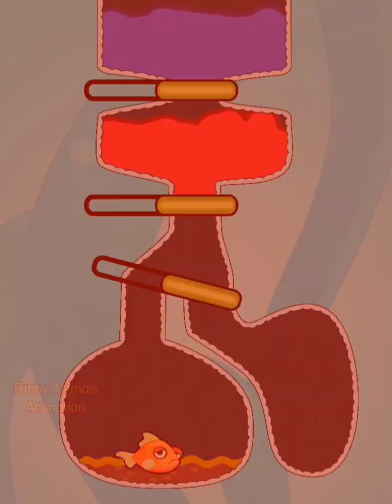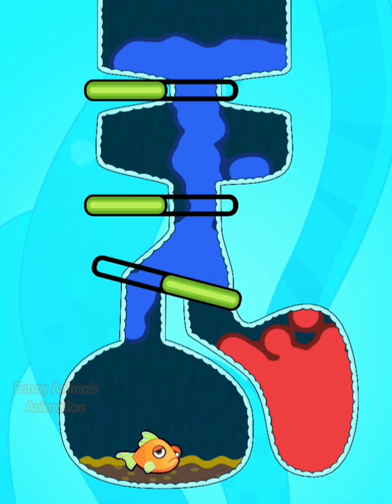Fishdom Ads Save The Fish | Save The Fish Game | Fishdom Minigames Level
Welcome to The Funny Animals Animation Youtube channel

Save the Fish 💧 💦 is a relaxing pull the pin game with many interesting brain teaser puzzles.

Solve challenging and unique puzzles while decorating your aquariums for your lovely fish 🐠🐠🐠
Do you love pin rescue? Are you ready to become a master in solving the unique pin puzzle? If you’re looking for a REAL Save The Fish game or pin rescue game, you've found it!
Lead your fish to safety by avoiding lava and poisonous gas and letting the water flow into the fish tank in this fun pin pulling game!

⭐️FEATURES⭐️
💦 Super fun flowing physics
💦 more than 20 different fish to unlock! 🐠🐠🐠
💦 Different Aquariums to decorate and unlock after finishing puzzles
💦 No time limit, just enjoy!

Save the fish android mobile game
Best mobile gameplay
Best survival gameplay
Top child game
Best child game
Save the fish game
Fishdom gameplay

Your Queries-
Fishdom New Minigame,Fishdom Aquarium,Fishdom Challenge, Level up Gameplay, Fishdom Ads Game

  Keep watching for more save fish solution